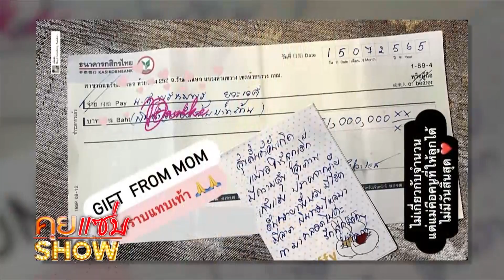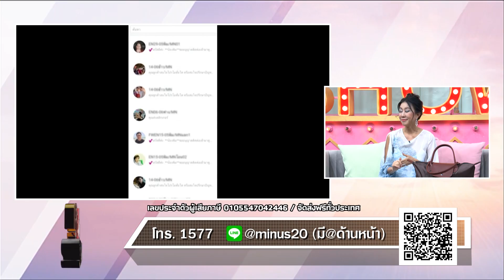คุยแซ่บShow : เปิดใจครั้งแรก “เอิ๊ก พรหมพร” สุดช็อก! คุณแม่เซ็นเช็ค 51 ล้าน ฉลองวันเกิดอายุครบ 51 ปี